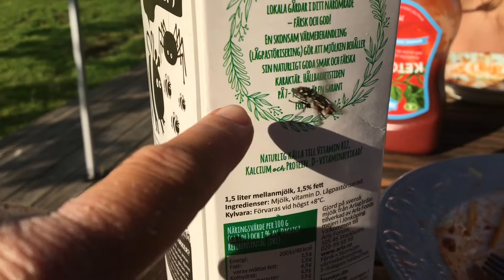Vlog 17! Summer fun and prep work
We are going away this weekend, social distancing and riding. South of Sweden to Freddie fav track!